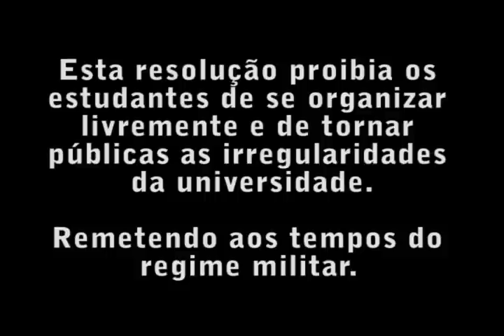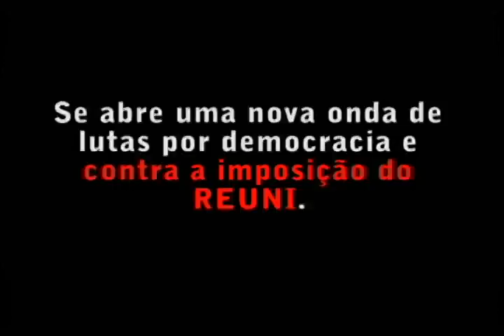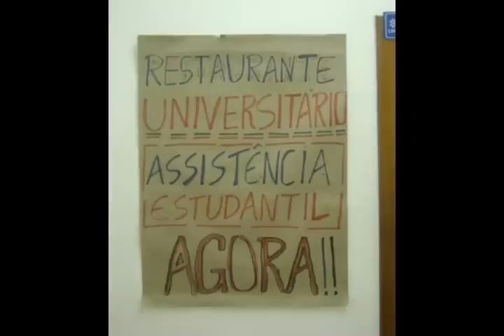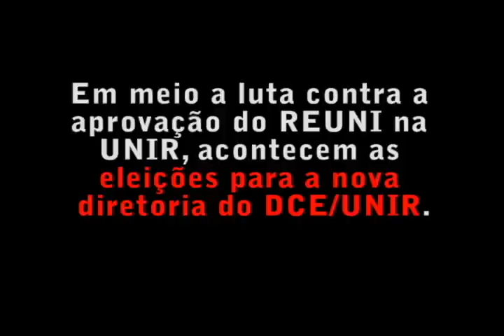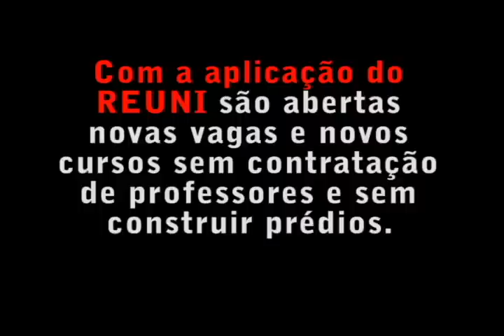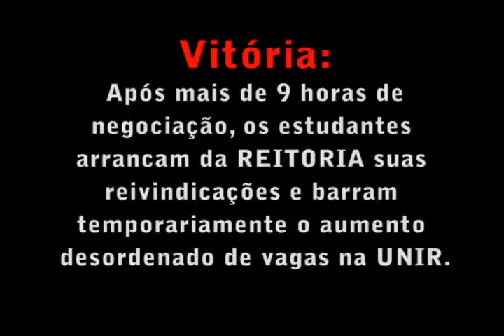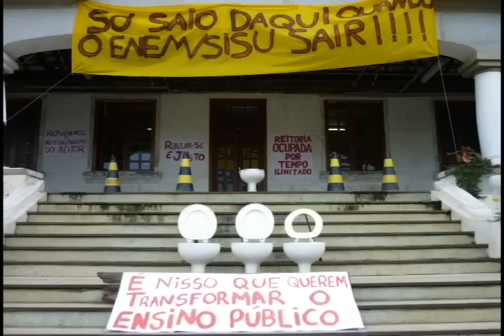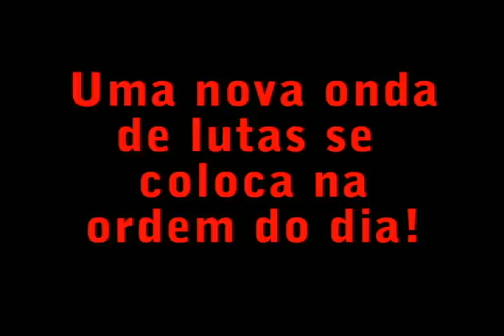Breve Histórico do Movimento Estudantil na UNIR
Vídeo produzido para apresentar ao Comando Geral de Greve dos estudantes da Universidade Federal de Rondônia(UNIR), durante a GREVE GERAL de estudantes e professores em setembro de 2011.

Apresenta brevemente o histórico das principais lutas desenvolvidas pelo M.E combativo nos últimos 5 anos dentro da UNIR.

Abaixo a contrarreforma universitária do Banco Mundial/Governo Federal!
Viva o Movimento Estudantil Independente e Combativo!

Viva o Movimento Estudantil Popular Revolucionário!